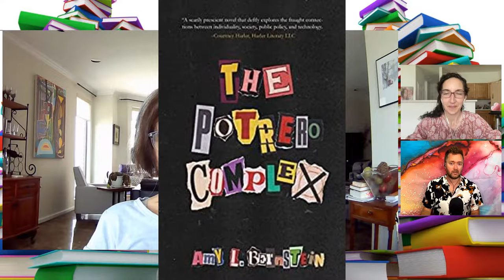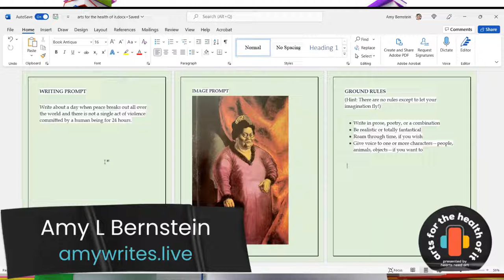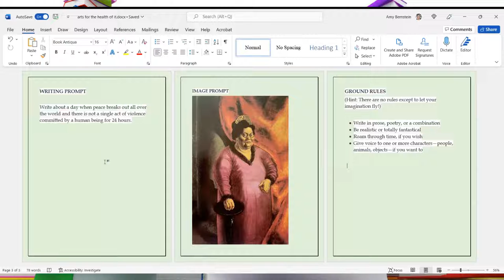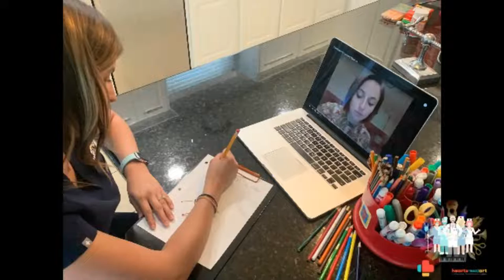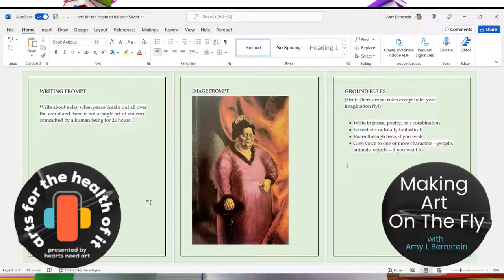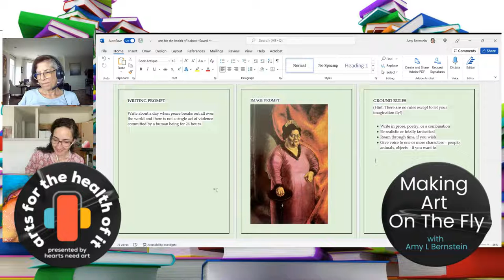Making Art On The Fly with Amy L Bernstein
Amy L Bernstein writes stories that let readers feel while making them think. Her novels include The Potrero Complex, The Nighthawkers, Dreams of Song Times, and Fran, the Second Time Around. Amy is an award-winning journalist, playwright, speechwriter, and certified nonfiction book coach.

From Amy:
I believe that cultivating and practicing any artform is intrinsically good for mental and physical health. For me, writing fiction and nonfiction help me, as an introvert, to share and community feelings I might otherwise keep bottled up. For others, drawing, painting, sewing, sculpting, baking, etc., can help so much in managing moods and encouraging positive feelings and a sense of calm.